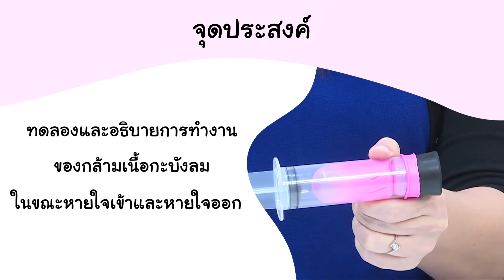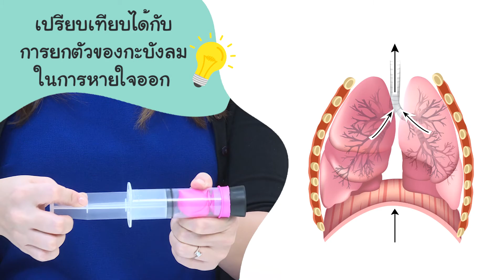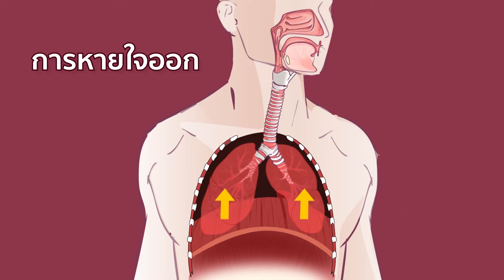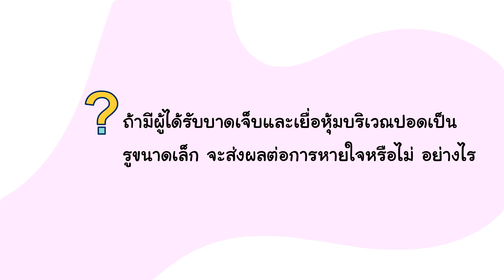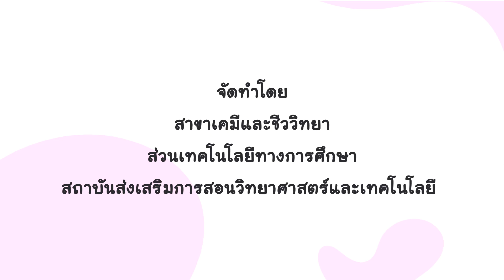การจำลองการทำงานของกล้ามเนื้อกะบังลม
วีดิทัศน์สาธิตกิจกรรมการจำลองการทำงานของกล้ามเนื้อกะบังลม  โดยใช้หลอดฉีดยาและลูกโป่งเพื่อจำลองและอธิบายการทำงานของกล้ามเนื้อกะบังลมในขณะหายใจเข้าและหายใจออก

สื่อการเรียนรู้หนังสือเรียนรายวิชาเพิ่มเติมวิทยาศาสตร์และเทคโนโลยี ชีววิทยา ชั้นมัธยมศึกษาปีที่ 5 เล่ม 4 บทที่ 14 ระบบหายใจ